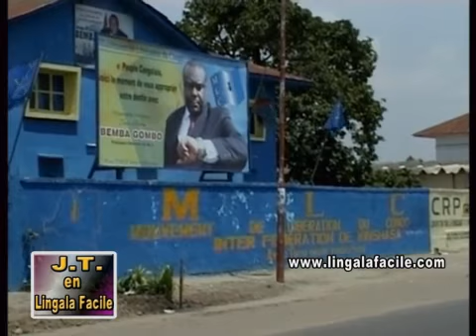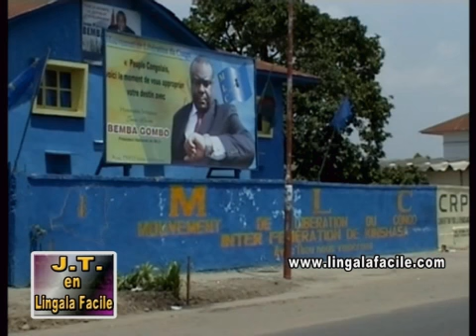DEPUTE ALBERT MPETI YA MLC A EXPLIQUE TINA YA PETITION